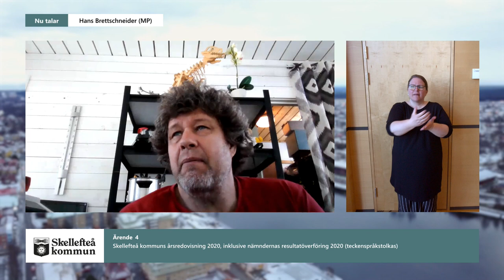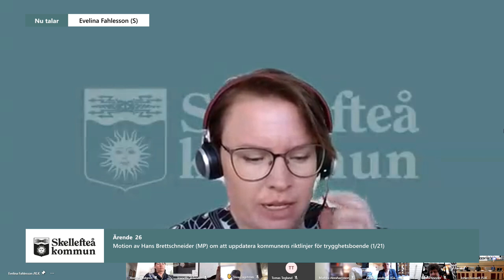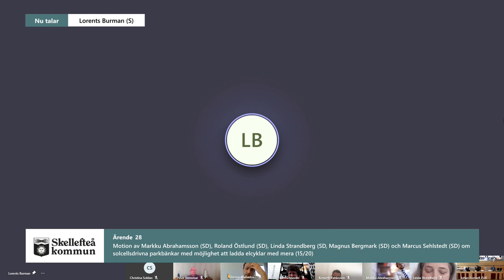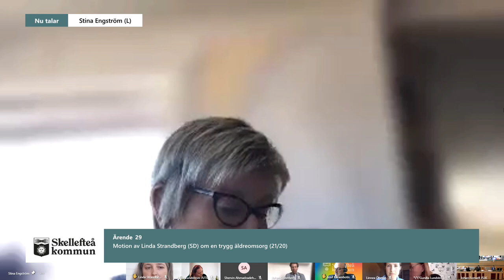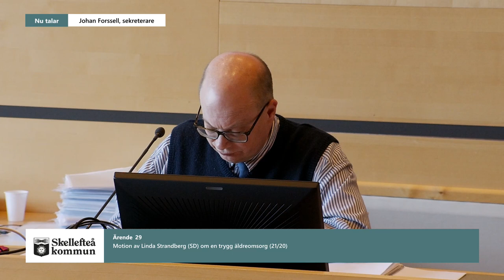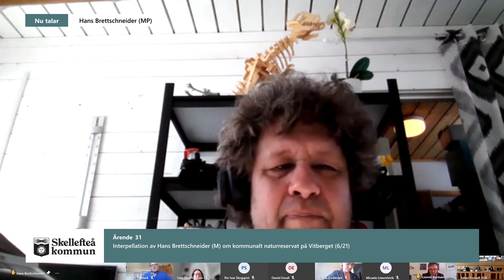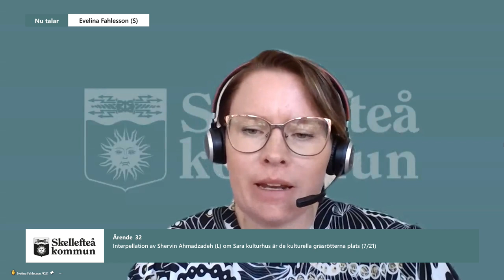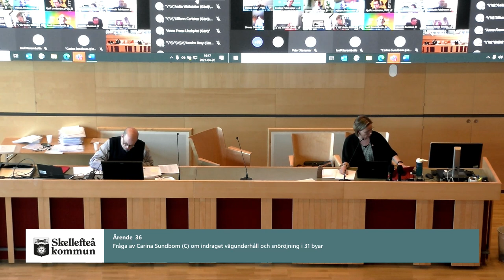Skellefteå kommunfullmäktige 21-04-20